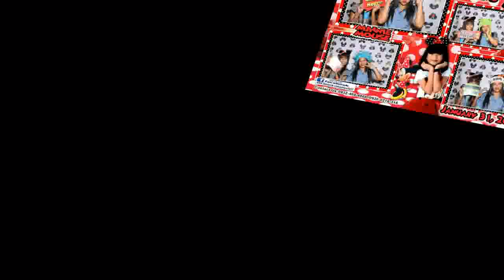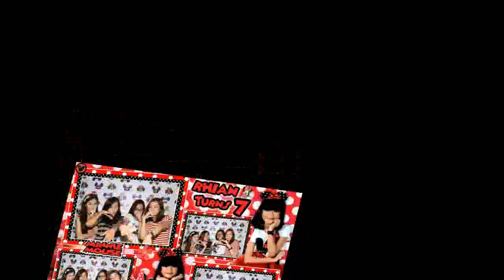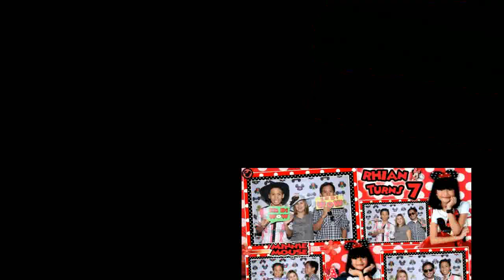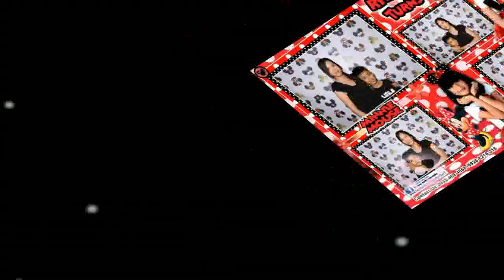RHIAN KINDER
7TH BIRTHDAY PHOTO BOOTH